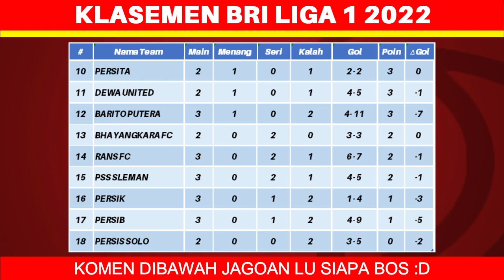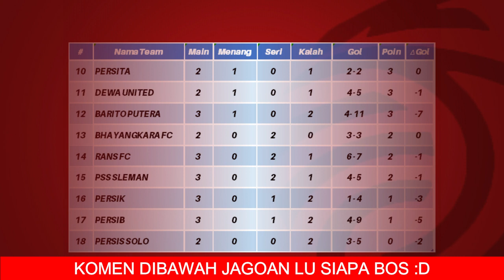Hasil Liga 1 Hari Ini - Borneo FC vs Persib - Klasemen BRI Liga 1 2022 Terbaru - Pekan ke 3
Berikut hasil liga 1 hari ini minggu 7 agustus 2022:
Borneo FC 4-1 Persib